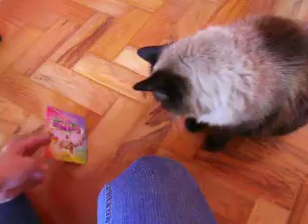OLÍVIA E PENÉLOPE E O CATNIP - 09/08/2013